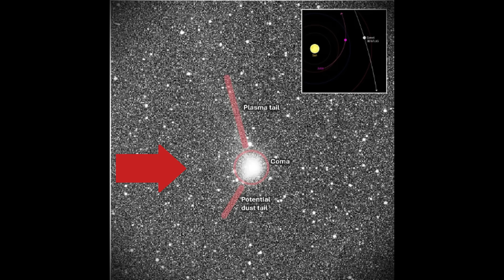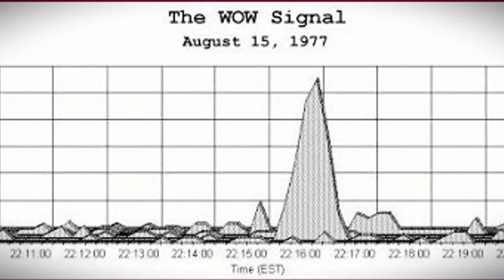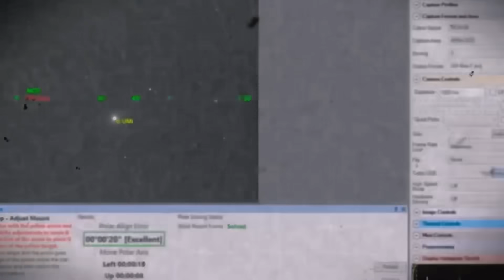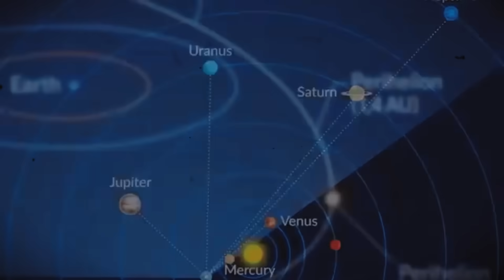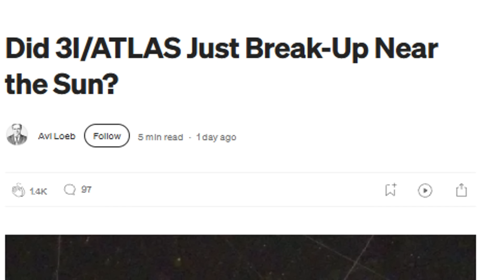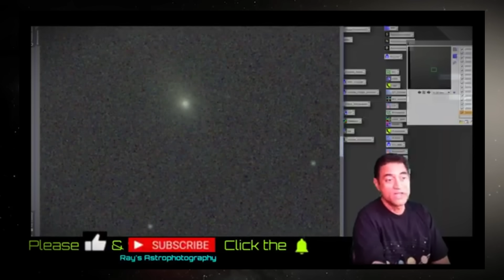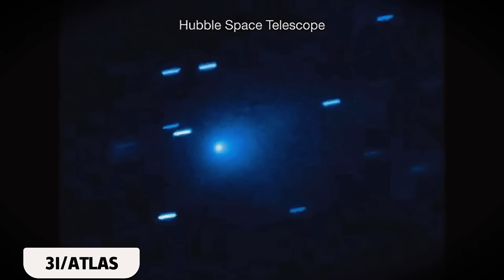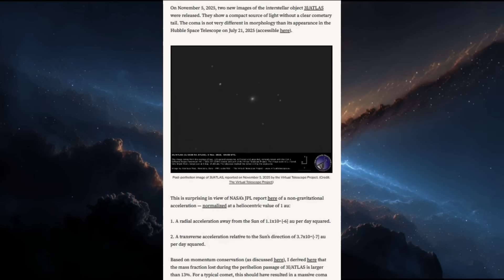3I/ATLAS – We May Be WRONG ABOUT THIS | FINAL 4 DAYS BEFORE THE BIG MOMENT!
3I/ATLAS – We May Be WRONG ABOUT THIS | FINAL 4 DAYS BEFORE THE BIG MOMENT!